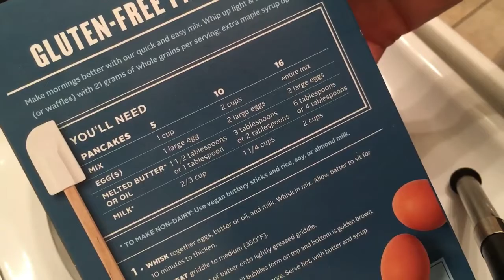Dog on Giant Inflatable Water Slide | *I can't believe this happened!* 😱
Dog on Giant Inflatable Water Slide Fun Video

00:00 Inflatable Slide Playspace
01:51 Giant Inflatable Water Slide
03:56 Pool Slide
04:23 Clothing Haul
04:59 GFCF Pancake Recipe
06:49 Trapeze
08:15 Funny Reel

Hey everyone! In this video, I share Joseph having fun on a huge inflatable water slide. He loves going to inflatable bounce house indoor play spaces and so we decided to rent our own giant inflatable water slide since it was still warm outside. We had so much fun going down it and so did his dog. Check it out!